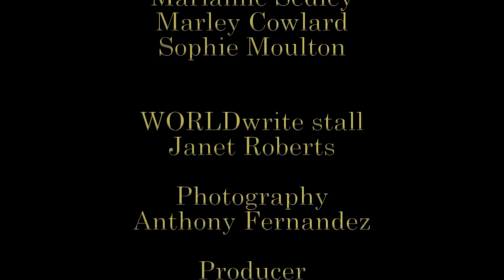DEBATE: "Extinction or Progress? Visions of the Future"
Battle of Ideas Festival at the Barbican in November 2019

Activists from Extinction Rebellion argue the threat of catastrophe means it is imperative to reject growth and progress in favour of a new eco-austerity. In this inspiring and revealing debate, defenders of humanity, progress and freedom take on the eco-doom mongers.

The speakers are:

Brendan O’Neill editor, spiked; host, The Brendan O'Neill Show; writer, the Sun and the Spectator; author, A Duty to Offend

Dr Shahrar Ali home affairs spokesperson and former deputy leader, Green Party; author, Why Vote Green 2015

Gregory Claeys professor of history, Royal Holloway, University of London; author, Searching for Utopia: the history of an idea; fellow, Royal Society for the Encouragement of Arts, Manufactures, and Commerce

Dr Ashley Frawley senior lecturer in sociology and social policy, Swansea University; author, Significant Emotions and Semiotics of Happiness